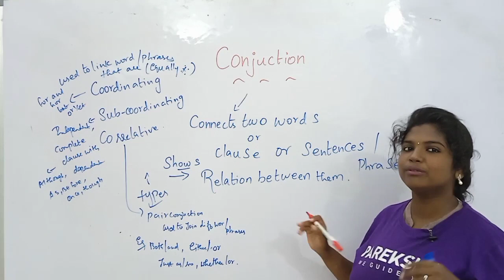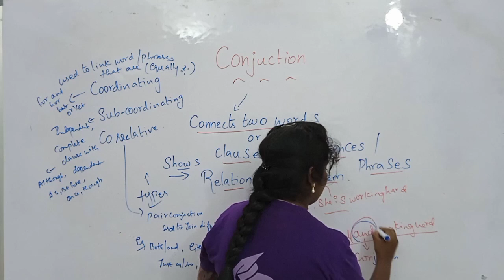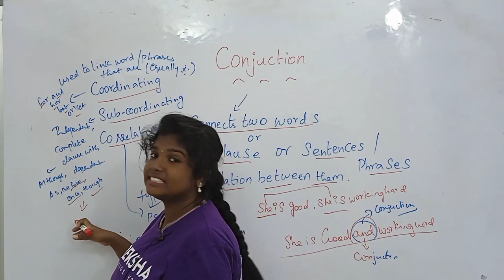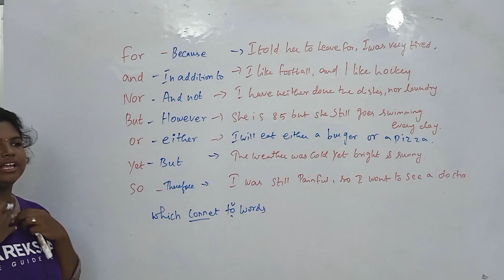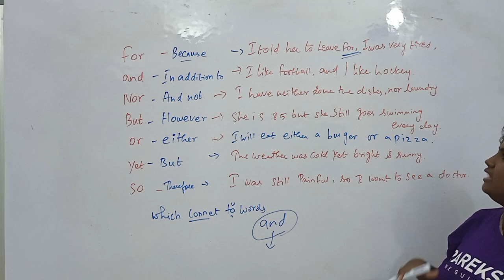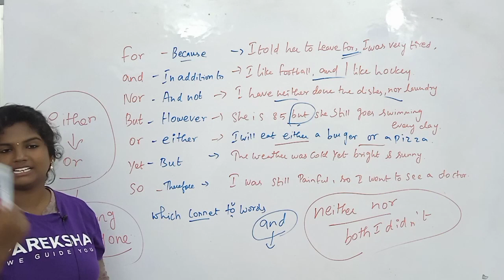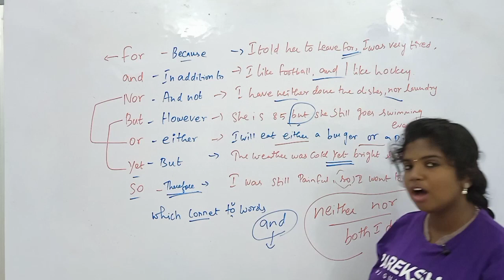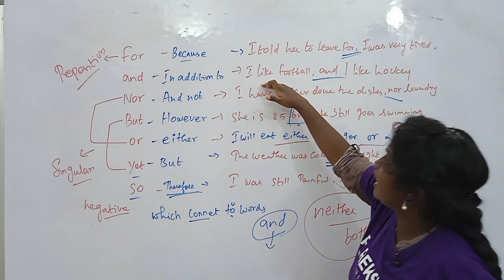Basic Grammar Lessons | Parts of Speech | Conjunction |Part-07|Types| Banking |Pareksha|By Komegalai